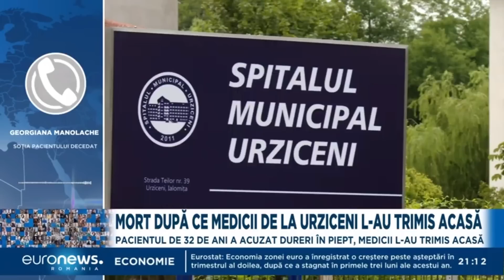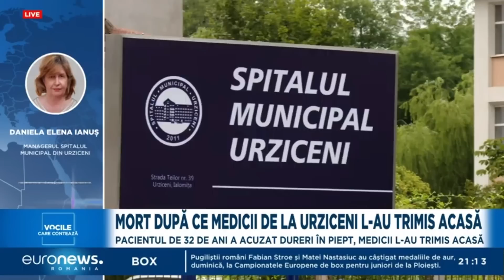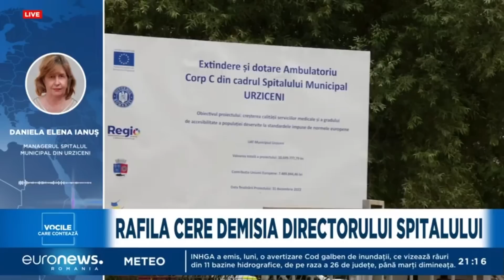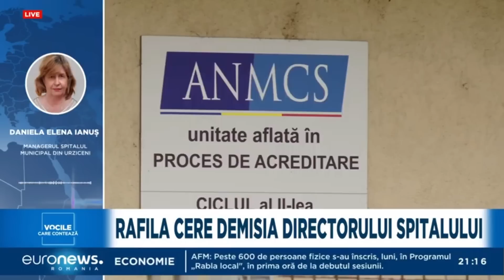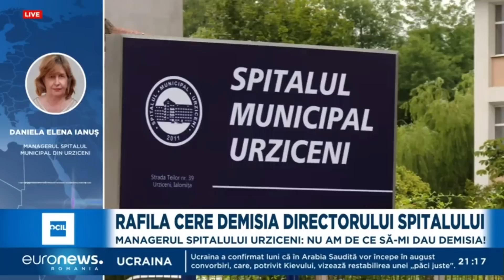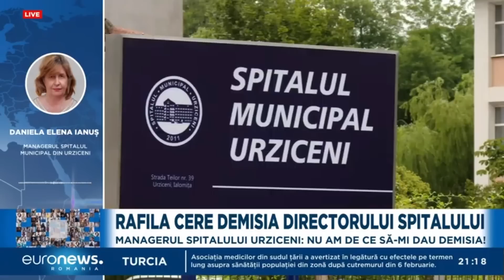Managerul spitalului din Urziceni, după cazul femeii care a născut pe trotuar: "Nu îmi dau demisia"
Spitalul din Urziceni se confruntă cu două cazuri considerate revoltătoare, care au avut loc la interval de câteva ore. O femeie a născut pe trotuarul unității medicale, iar în aceeași zi, un pacient a murit la scurt timp după ce medicul care l-a consultat i-a permis să plece acasă. Ministrul Sănătății, Alexandru Rafila, a cerut demisii și a declanșat deja o anchetă.